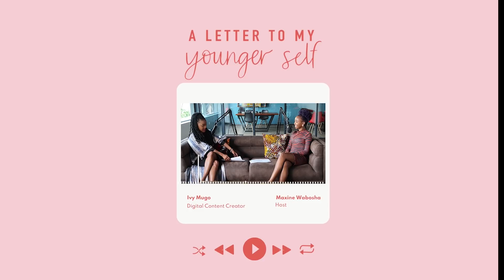IVY MUGO- A LETTER TO MY YOUNGER SELF // Wabosha Maxine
MENTIONED IN THIS VIDEO:
-Looking for the other episodes?

Sign in, go to a letter to my younger self. You only need to purchase 1 episode for Ksh. 100 ($1) & you’ll get the other 8 for free

**All other episodes will exclusively remain on sharaha

Have you tried Airbnb? Sign up with my link and you will get up to $34 off your first trip.

FAQ:

Camera: Canon 200D / Canon G7X / GoPro Hero 7 / Dji Mavic Mini

Lighting: Ring Light  & Softbox lights

HFG4AQVW2HAXR1JB

2Timothy 1:7